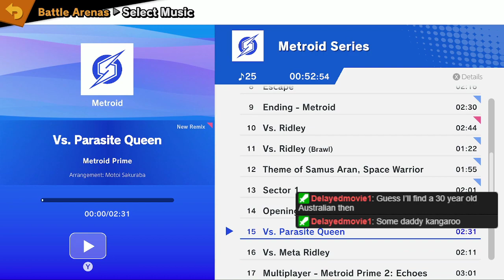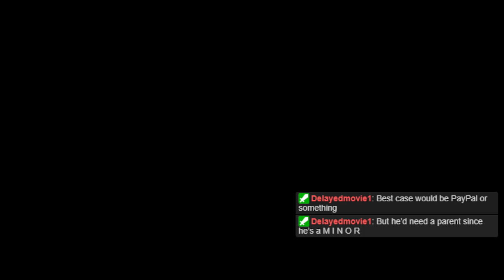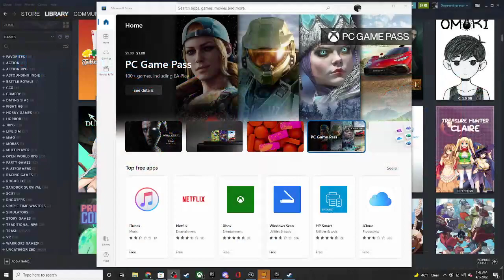SUPER SMASH BROS // Just the Buckos